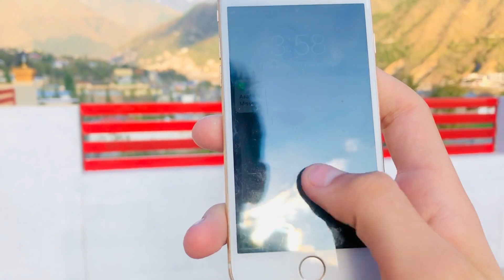Jabar SheShe Lagai. Zamung Kor Ke 😂 | New Home | Pashto Vlogs | Home Tour | Ayaan Vlogss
Hey Guys Enjoy My Video!

❤️✌️❤️✌️❤️✌️❤️✌️❤️✌️❤️✌️❤️✌️✌️❤️✌️❤️✌️❤️✌️❤️✌️❤️✌️❤️✌️❤️✌️❤️✌️❤️✌️❤️✌️❤️✌️❤️✌️❤️✌️❤️✌️❤️✌️❤️✌️❤️✌️❤️✌️❤️✌️❤️✌️❤️✌️❤️✌️❤️❤️✌️❤️hhh